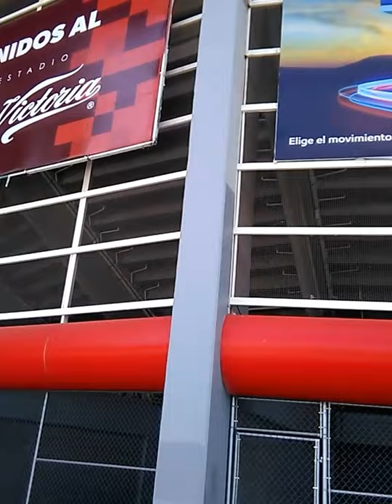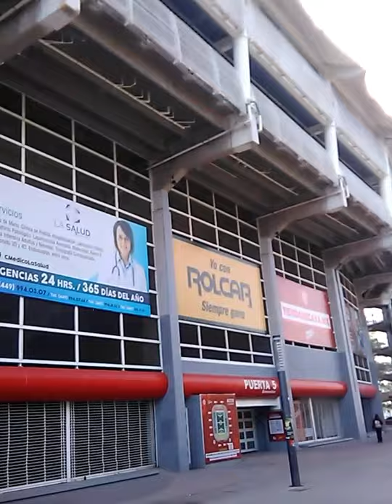Estadio Victoria ⚽ Aguascalientes 🇲🇽